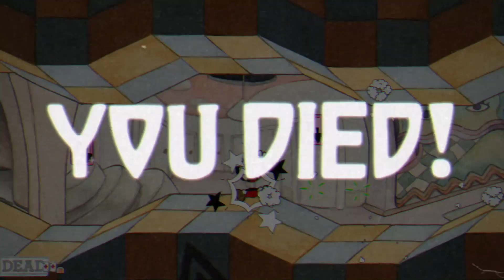#9【閲覧注意】ハッキョーーー実況「激ムズゲーム・カップヘッド」【ゲーム下手くそおじさん・おまめサンシローのハッキョーセットスイッチ実況】